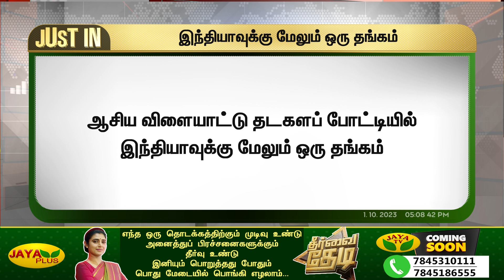ஆசிய விளையாட்டு தடகளப் போட்டியில் இந்தியாவுக்கு தங்கம் | Asia Games 2023 | Jaya Plus